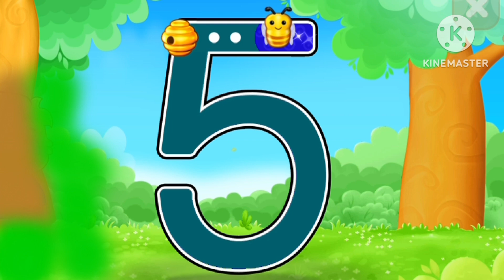The Number Songs For Children | Mathematical Number Kids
We hope this video will help your children memorize shapesThis video will help your children count numbers.
Kids learn without getting bored.This video will help your children learn shapes in a creative way.

childrensongsFun song about numbers, colours, animals and things for children to enjoy.